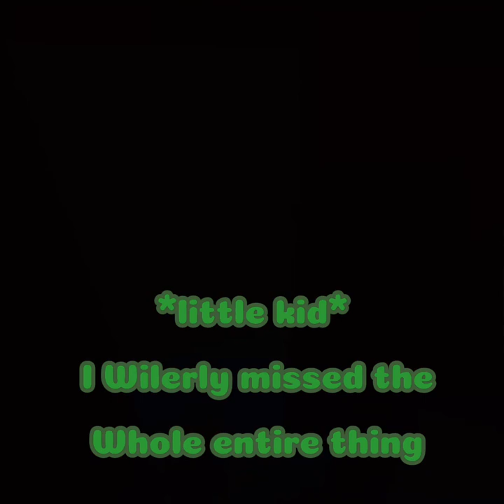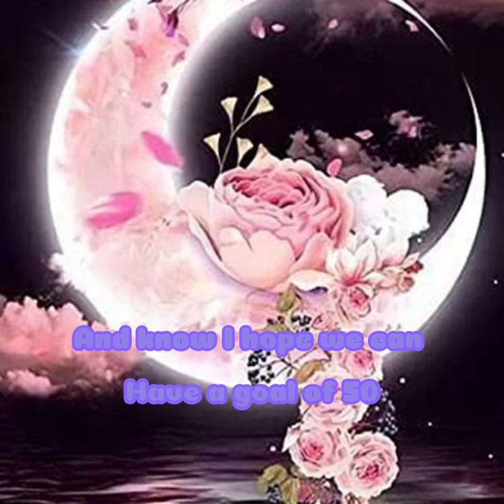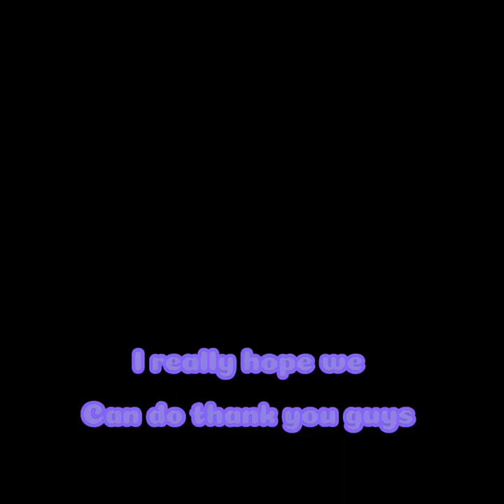DANCE PART gorillatag vr song Bailey spinn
Thank you so so so very much for 36 subscribers you guys are the best 🩵🩵🩵